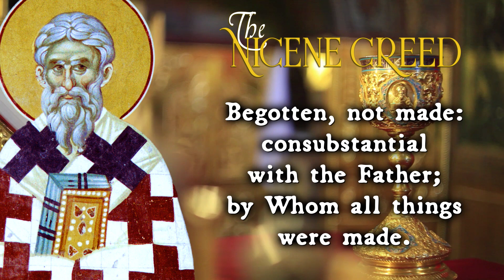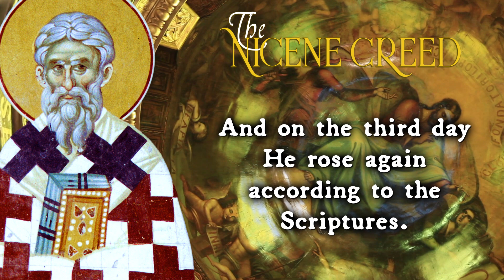The Nicene Creed, or Niceno-Constantinopolitan Creed - RESTORING THE FAITH MEDIA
The Nicene Creed is a statement of belief widely used in Catholic liturgies. It is called Nicene because it was promulgated by the First Council of Nicaea in 325. In 381, it was amended at the First Council of Constantinople, and the amended form is referred to as the Nicene or the Niceno-Constantinopolitan Creed.

The Nicene Creed was adopted to resolve the Arian heresy. The Council Fathers condemned Arius the Heretic, and wrote this Creed in response to his denial of the Catholic Doctrine of the Divinity of Christ.

+ + + OUR MISSION + + +

RESTORING THE FAITH intends to enrich Catholic families with great spiritual content and sound advice to reestablish the Kingship of Christ. Join our crusade for souls!

The Nicene Creed / Symbolum Nicaenum

I believe in one God, the Father Almighty, Maker of Heaven and Earth, of all things visible and invisible.
And in one Lord, Jesus Christ, the only-begotten Son of God.
Born of the Father before all Ages.
God of God, Light of Light, true God of true God.
Begotten, not made: consubstantial with the Father; by Whom all things were made.
Who for us men and for our salvation, came down from Heaven:
and was Incarnate by the Holy Ghost of the Virgin Mary: and was made man.
He was crucified also for us, suffered under Pontius Pilate, and was buried. And on the third day He rose again according to the Scriptures.
And He ascended into Heaven and sitteth at the right hand of the Father.
And He shall come again with glory to judge the living and the dead: of Whose kingdom there shall be no end.
And in the Holy Ghost, the Lord and Giver of life: Who proceedeth from the Father and the Son.
Who together with the Father and the Son is adored and glorified: Who spoke through the Prophets.
And in One, Holy, Catholic and Apostolic Church. I confess one Baptism for the remission of sins.
And I look for the Resurrection of the Dead, and the life of the world to come. Amen.